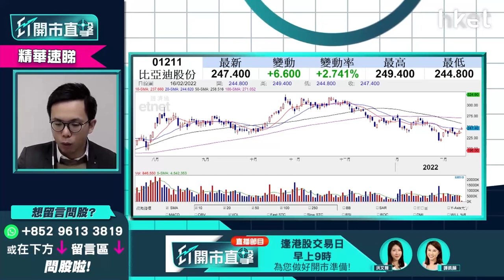【ET開市直擊】（精華）比亞迪(01211)基本面向好 爲何陳偉聰（Jason）對股價升仍有保留？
最近被發現申請註冊元宇宙商標的比亞迪(01211)，年初顯著回調後，近期表現向好。加上1月新能源汽車交付量繼續急升，業務亦多元化，基本面對公司股價有一定支持。uSmart盈立證券研究部總監陳偉聰（Jason）對其短期股價能重回升浪卻有保留，點解呢？立即點擊收看／收聽

**重溫【ET開市直擊】烏俄局勢緩和金價轉跌 資源價格逐隻睇清

Time code
01：10 - 大市今日焦點速覽
01：58 - 美股外圍市況速覽+港股ADR表現
03：03 - 亞太股市早段市況速報
03：30 - 俄羅斯撤軍   開戰危機解除未？
06：04 - 現階段可搏大市反彈    留意風險控制
07：10 - 美國PPI超市場預期    加息預期點睇？
09：59 - 港股上日市況速覽+北水盤路
10：46 - 烏俄局勢緩和    預計恒指短綫反彈
11：32 - 美國加息仍限制恒指升幅
11：55 - 重磅科技股業績成關鍵    科技彈要反彈仍阻力
13：15 - 預計港股升勢緩慢    或要靠估值落後股修復
13：51 - 恒指上望25000點、25500點有阻力    下望24000點
14：13 - 基建股回調    現時可否追入？
17：10 - 持基建股現時可考慮減磅止賺？
17：28 - 基建股 vs 水泥股哪個較值搏？
19：13 - 烏俄局勢降溫避險氣氛稍退  金價及相關股有貨先減持
20：50 - 有色金屬股怎部署？銅、鋁股前景稍勝黃金
23：07 - 港股開市初段市況速報
23：28 - ET個股推介：海豐國際 （01308）
26：09 - 觀眾問股：華虹半導體 （01347） 38元有貨怎處理？
27：11 - 觀眾問股：港交所 （00388） 現價可買入？  上望甚麼價位？
29：07 - 觀眾問股：海螺水泥 （00914） 42元持貨有盈利  止賺價位為何？
30：15 - 觀眾問股：國藥控股 （01099） 未有貨   今日可小注短炒？
31：13 - 觀眾問股：比亞迪 （01211） 點睇？  估值偏高需注視美債息變化
34：39 - 觀眾問股：小鵬汽車 （09868） 現價仍可追？  傳入港股通波幅大不宜重注
36：54 - 觀眾問股：GX中國電車 （02845） 有貨可上望160元？
39：10 - 觀眾問股：波司登 （03998） 甚麼價位可入？  上望目標價？
40：40 - 內地最新CPI數據速報
41：24 - 內地CPI不足1%    留意豬肉價格或於年中見底
43：13 - 觀眾問股：中海油田 （00883） 9.6元買入短炒  現時要走？
44：26 - 觀眾問股：山東黃金 （01787） 現時局勢值得吸納嗎？
46：20 - 觀眾問股：香港電訊 （06823） 現價可否收集？
47：47 - 觀眾問股：雅居樂 （03383） 4.35元有貨點睇？
49：47 - 觀眾問股：永利 （01128） 績後短炒點睇？
51：37 - 港股開市初段市況速報
51：54 - 消息股：藥明康德 （02359） 、中國飛機租賃 （01848） 、朗廷 （01270） 、陽光房地產基金 （00435） 、永利 （01128）
53：06 - 財經日誌提提你